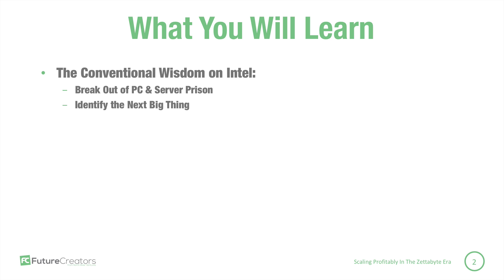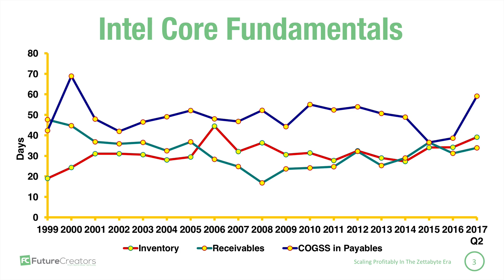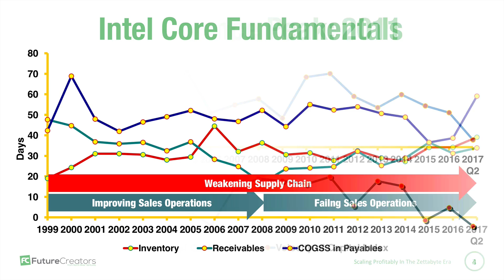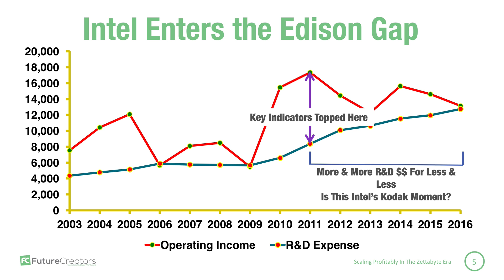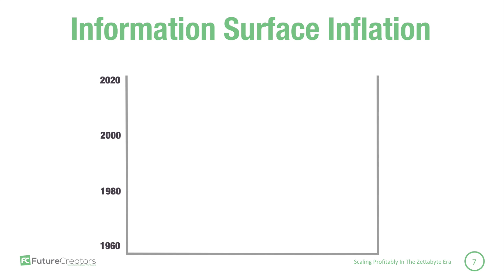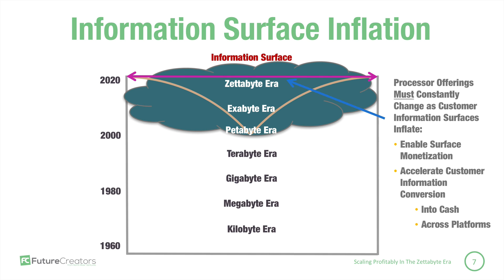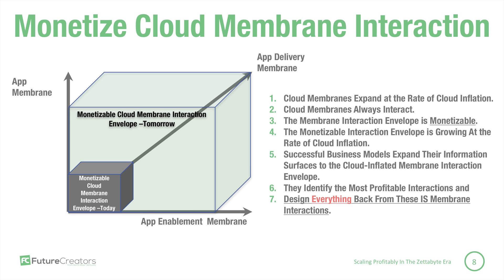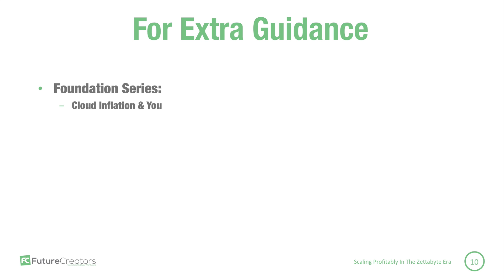Intel: The Next Kodak?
Intel has been getting a lot of bad press lately.  But, in this video case study over three years ago, we showed members of FutureCreators that Intel’s FutureCreator fundamentals peaked in 2011.  The company seemed at a loss to understand the impact of Information Surface monetization on processor demand.  And from that to its own organization structure and SCM.  This, we said, was its Kodak Moment.  Looks like we were right!